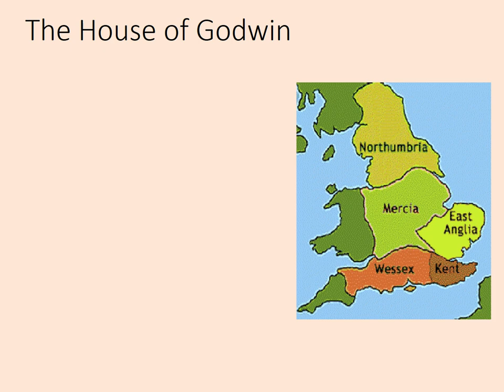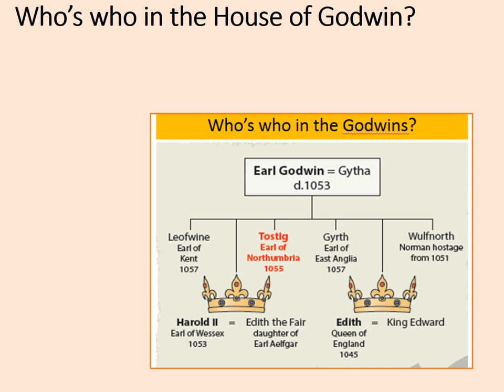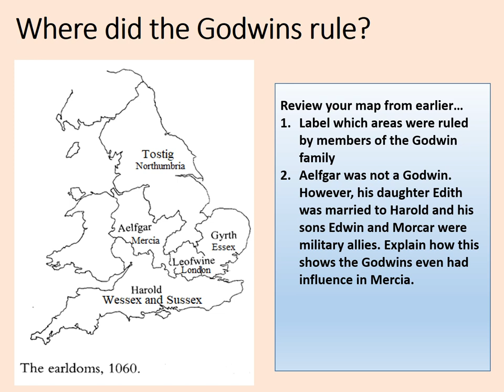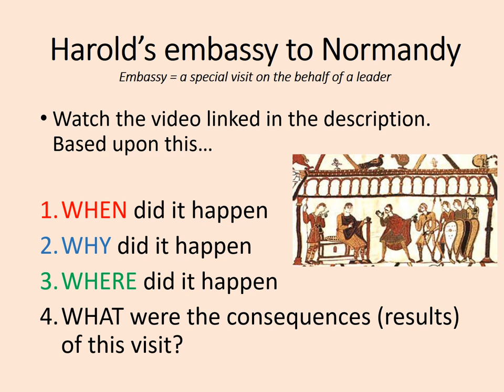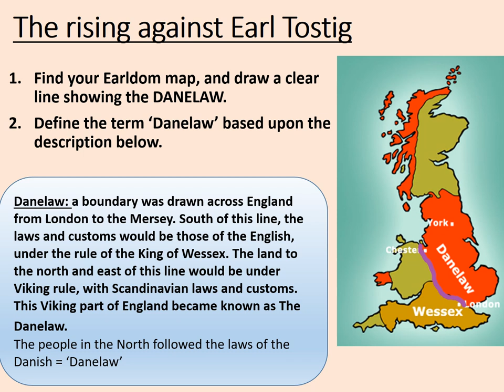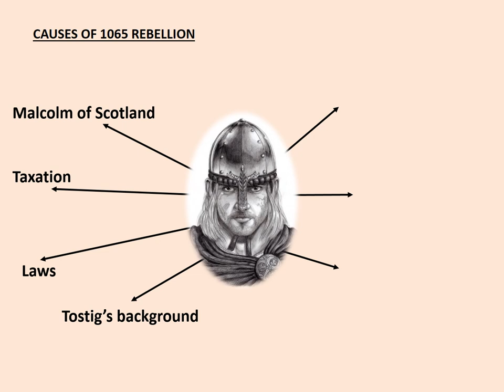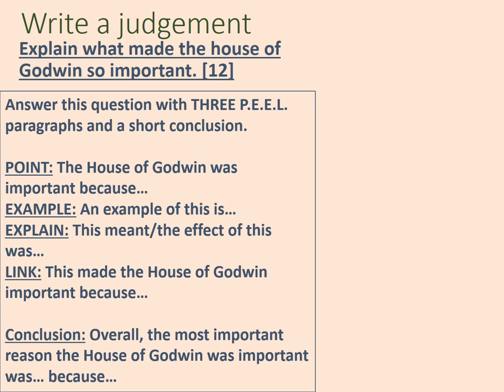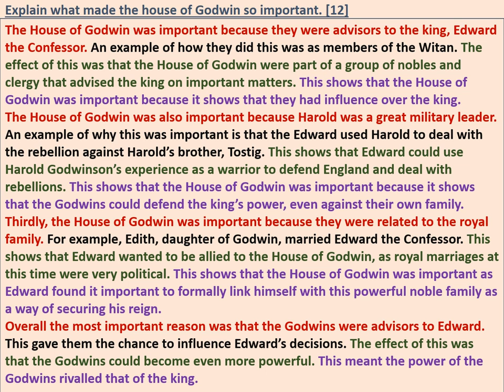GCSE History - Saxons and Normans: The House of Godwin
This online lesson looks at the power of the House of Godwin in Edward the Confessor's England. It considers the origins of the Godwin family under Godwin of Wessex in the time of Cnut, the importance of Harold Godwinson's Norman Embassy and the rebellion against Tostig Godwinson in 1065. The lesson is intended to last between and hour and an hour and a half depending of the depth of the work undertaken.

This lesson is designed to compliment the Edexcel GCSE History specification Anglo Saxon and Norman England c.1060-1087, but it should be useful to anyone studying this topic.

Links:

1. Video: Fact of Fiction: King Harold - Harold's Norman Embassy. Play from 19 minutes 35 seconds to 26 minutes 35 seconds.

2. Continuation of the above clip, this time looking at the rebellion against Tostig. Play from 26 minutes 36 seconds until 28 minutes 27 seconds.